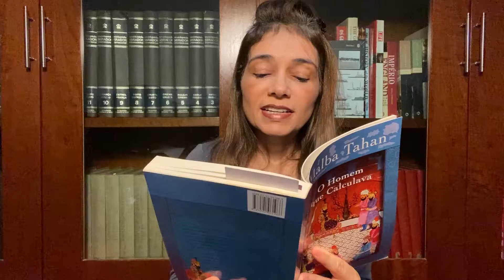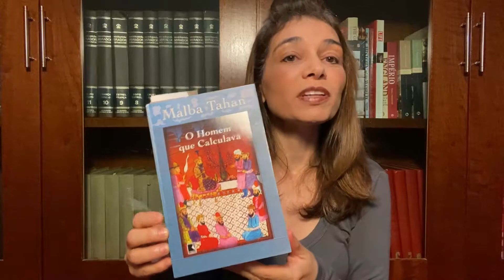[Estante Planetária] - O Homem que Calculava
"O Homem que Calculava" (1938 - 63 edição de 2003)
Autor: Júlio César de Mello e Souza (6/05/1895 Rio de Janeiro - 18/06/1974 Recife)
Pseudônimo: Malba Tahan

Este livro muito divertido de Malba Tahan, conta a história de Beremiz Samir,  que tinha uma forma muito peculiar de calcular qualquer coisa. Leia e divirta-se com suas aventuras, que têm um pouquinho de romance também.

Não esqueça de deixar seu comentário sobre mais esta indicação da nossa "Playlist" Estante Planetária.